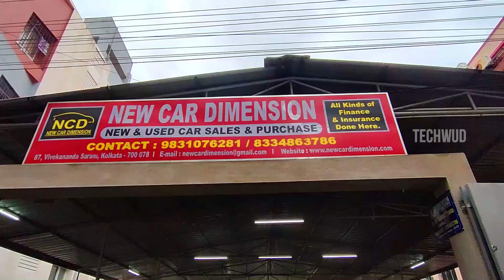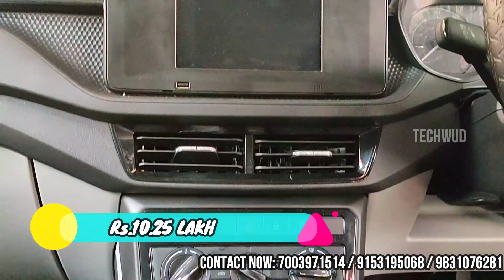2nd hand car in kolkata lowest price | kolkata preownedcars #2023 | New car Dimension| Techwud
Hi

google map-

**NOTE**